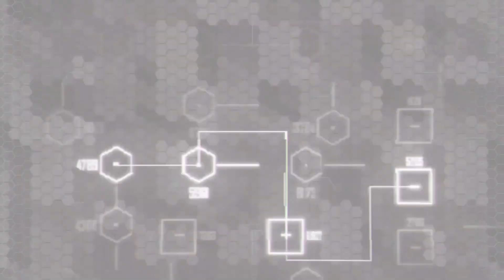AAGAMERZ/CRYSIS 2 REMASTERED Gameplay Walkthrough Part-6 Took me Prisoner Video Game🎮🎮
Crysis 2 Remastered Walkthrough Part 1 and until the last part will include the full Crysis 2 Remastered Gameplay on PC. This Crysis 2 Remastered Gameplay is recorded in 4K 60FPS on PC and will include the full game, all endings and all boss fights.

Relive the legendary single-player campaign from the classic first-person shooter, Crysis 2, optimized for today's hardware in Crysis 2 Remastered. Crysis Remastered Trilogy includes each of the single-player campaigns from the legendary first-person shooters Crysis, Crysis 2, and Crysis 3, optimized for today's hardware. Relive the adventure in this great value all-in-one bundle.